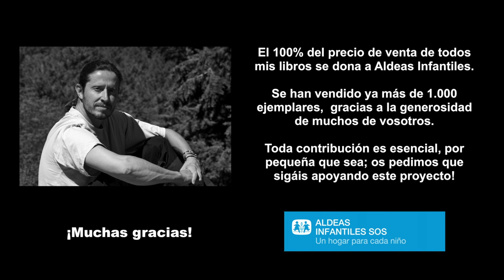FOTOGRAFIA DE NATURALEZA de Arturo de Frias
Esta es la selección de la selección: una impresionante colección de imágenes de Naturaleza,  resumen de los tres libros de fotografía que he publicado hasta la fecha: Reino Animal, España Salvaje y Africa, Continente de Luz.

Con soberbias imágenes de fauna y paisajes de casi todos los rincones de nuestro planeta, incluyendo los ecosistemas más bellos y más remotos.

El 100% de los ingresos generados por venta de libros se dona a Aldeas Infantiles SOS.